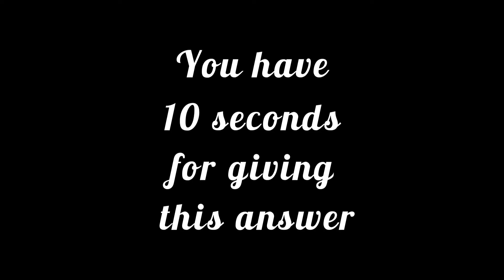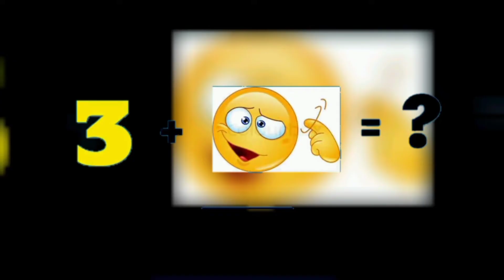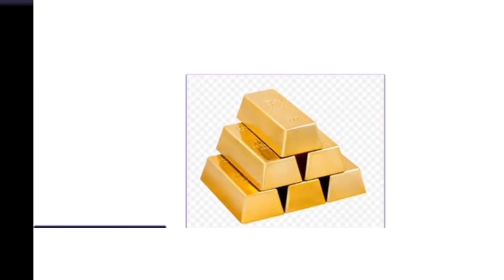guess the movies name by emoji challange 🔥/10seconds challange